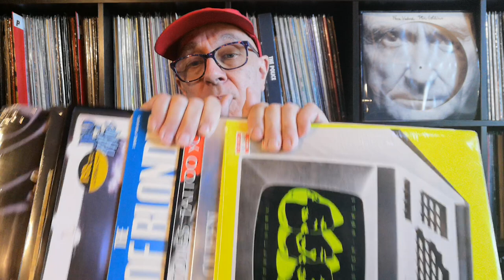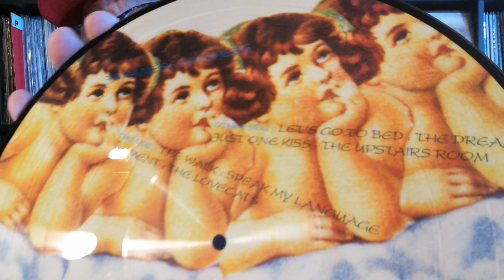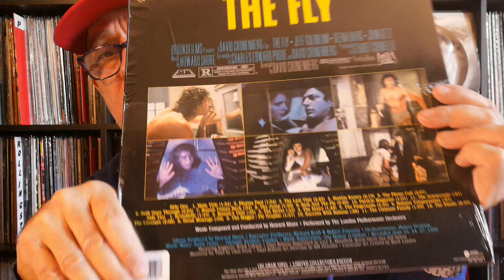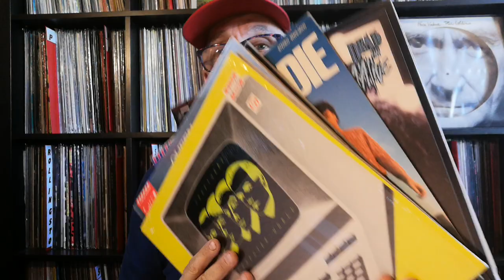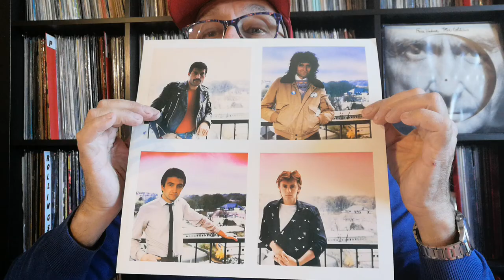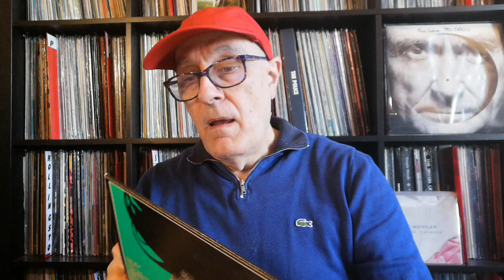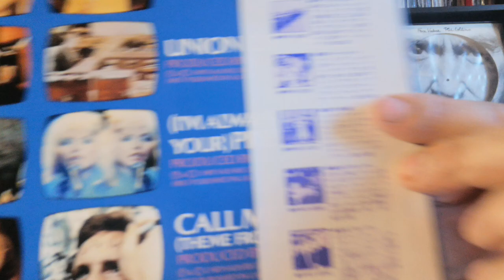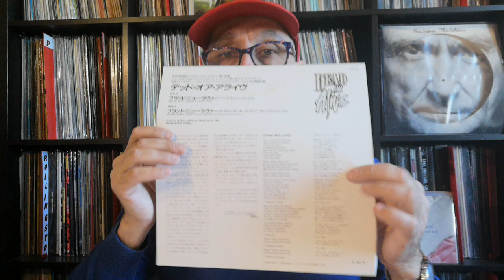Nouveautés En Disques Vinyles Avril 2021 & Unboxing Record City Japan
The Cure ‎& Japanese Whispers (Singles Nov 82 Nov 83) Fiction Records ‎FIXM8 Picture Disc RE 2021
Daft Punk ‎& Homework - Parlophone ‎2 LP 1996 RE 2019
Howard Shore ‎& The Fly BO 1986 Varèse Sarabande ‎LP Limited Edition RE 2016 & 2021
Kraftwerk & Computer World 1981 Warner LP US
The Rolling Stones & Tattoo You UK LP 1981 Rolling Stones Records ‎– ESS-81455 Japan
Queen & The Game US 1980 LP  Elektra ‎– P-10875E Japan
Blondie & Best Of Blondie 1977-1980 LP 1981 CHRYSALIS WWS90110 Japan
Dead Or Alive & Brand New Lover UK 12" (Up Ducky Mix)(The Dust Monkey's Love Bubble Club Mix)
EPIC 123P768 Japan 1986